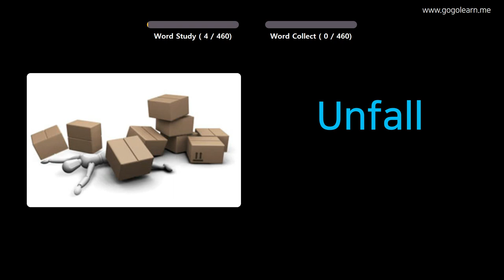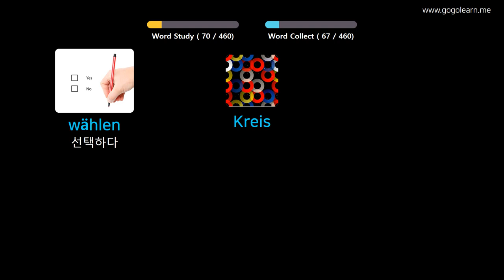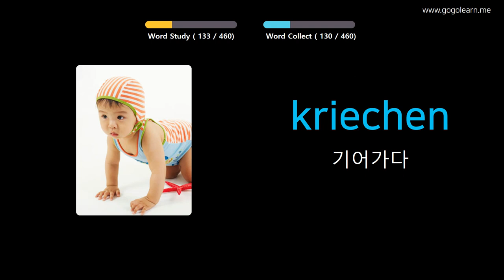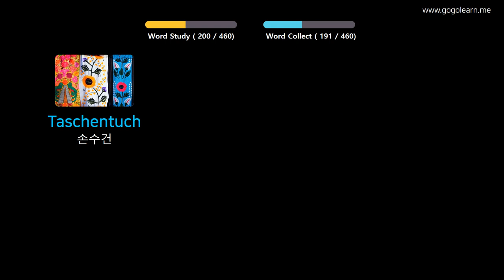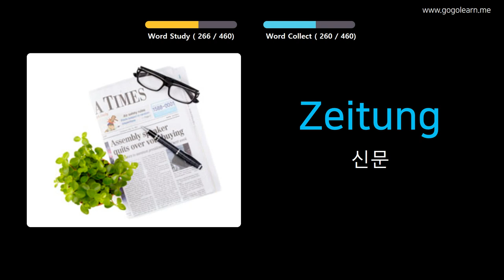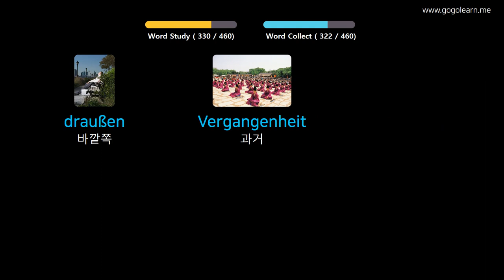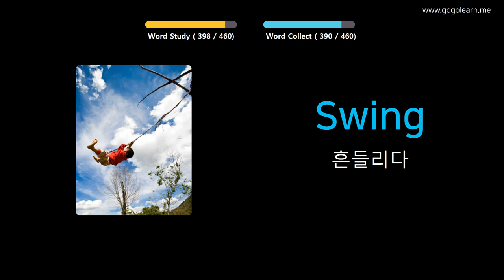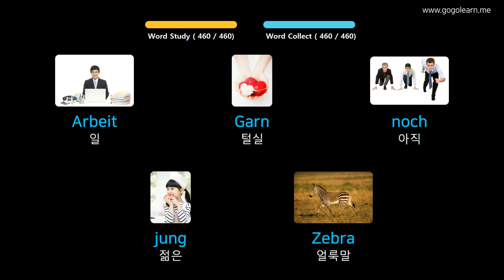사진을 통해 독일어 를 배우세요 |독일어어휘 초등학교 | Golearn